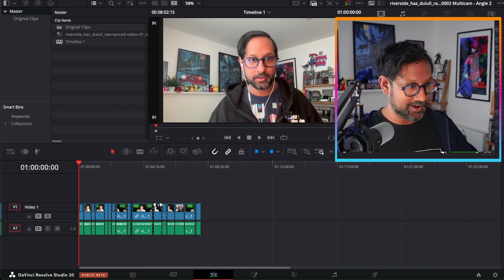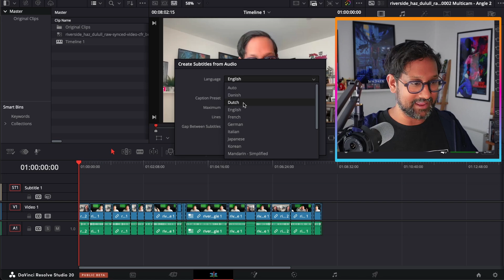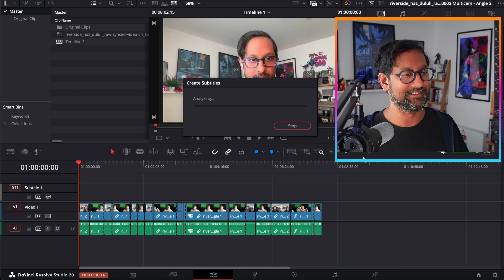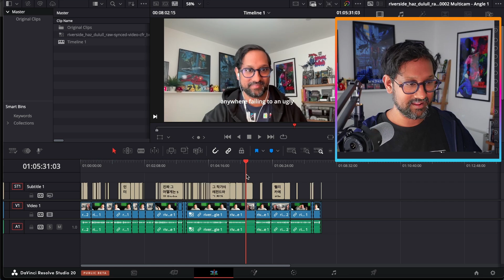How to add subtitles in Resolve 20 in a super fast & smart way!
Imagine cutting an 18-minute multicam podcast in just seconds…
With DaVinci Resolve 20 Studio Edition’s new AI Smart Edit, that’s exactly what just happened.

In this episode, I put the Multicam Smart Switch tool to the test using footage from a podcast session with my good friend Victor Perez. Normally, this would take an hour or more to cut manually — but AI handled it in just a few minutes, detecting speaker changes, switching angles, and giving me a fully editable first assembly.

I’ll show you:

How to create your multicam setup

Where to find the new AI Smart Switch

How to tweak quality and timing settings

And how to refine AI’s cut with custom switches

Whether you're a YouTube podcaster, editor, or creator, this tool is about to change your workflow forever.

00:00 - What is AI Multicam Smart Edit?
00:20 - Setting Up the Podcast Footage
01:08 - Creating the Multicam Clip
01:33 - Traditional vs Smart Multicam Editing
02:00 - New AI Tool: Multicam Smart Switch
02:19 - Adjusting AI Settings for Best Quality
02:40 - Analyzing and Cutting with AI
03:10 - Reviewing the Auto Edit Results
03:30 - Manual Fine-Tuning After AI Cut
03:47 - Real-Time Reactions with Manual Switches
04:09 - Final Thoughts on Time Saved
04:30 - The Future of Creative Editing with AI
04:44 - Outro & Call to Action